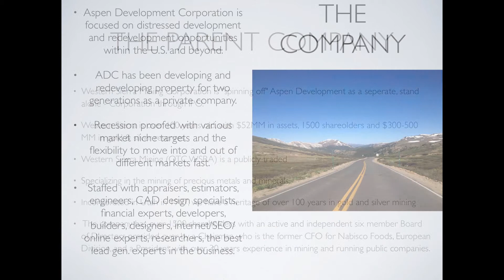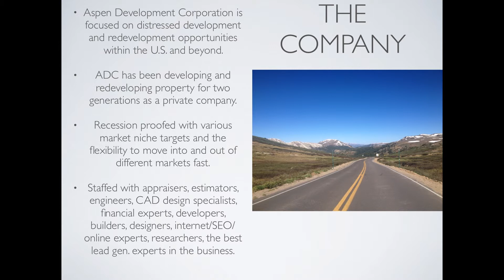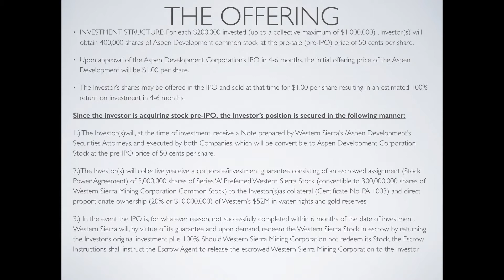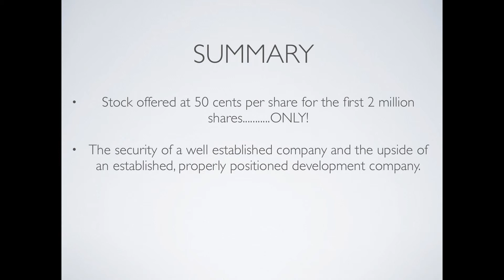Aspen Development Pre stock Offering Information on the companies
Aspen Developments Pre stock offering introduction with some of its owners and some discussion on the offering, the securities, the experience.
Please forgive the audio quality, Todd had a bad microphone!